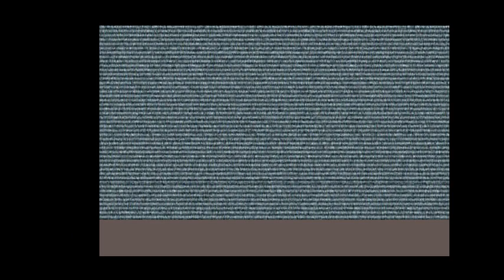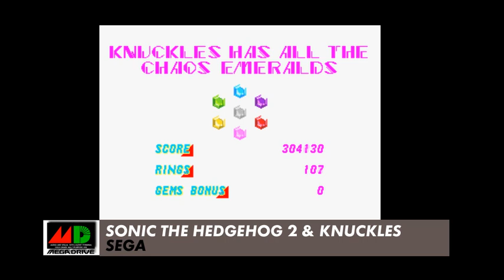Le Zapping du jeu vidéo (24/06/09)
Une vidéo du zapping datant de 2009 qui servait de test sur la durée, le format et les fréquences des jeux.